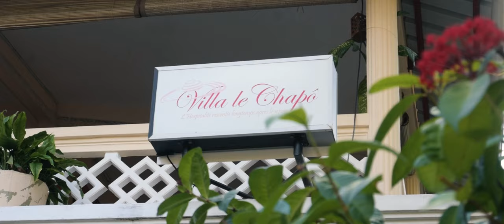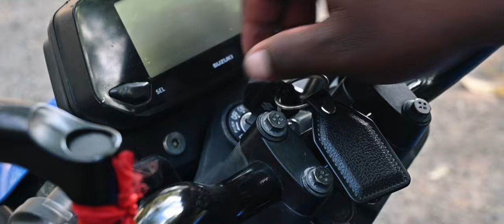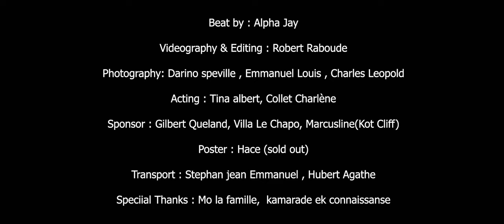PANDA J - MOALÉ (Beat by ALPHA JAY)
Singer: panda J ( Jeffery )
Aut/Comp - Panda J & Jeckel Ze Angel

Senario by Jeckel Ze Angel

Beat by - Alpha jay

Optik Records

Directed by RC PROD X DSD PROD